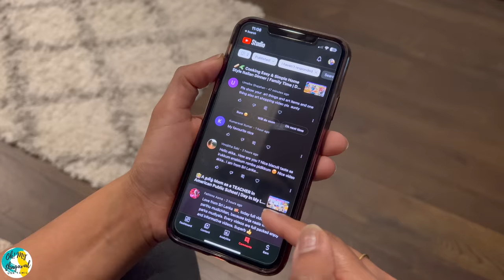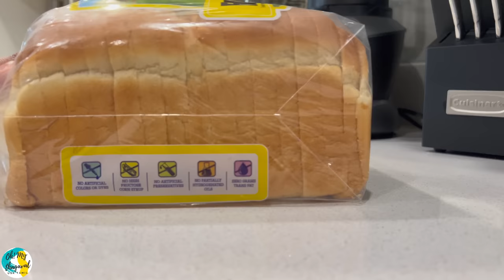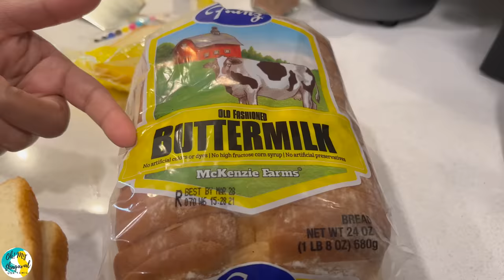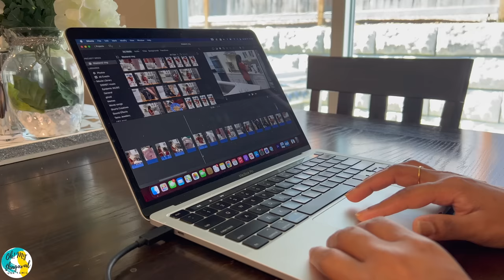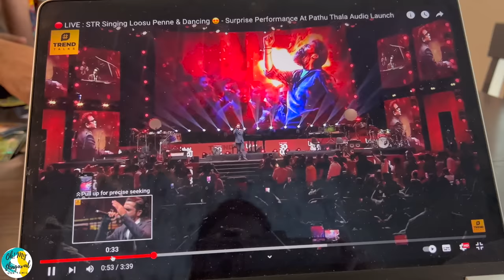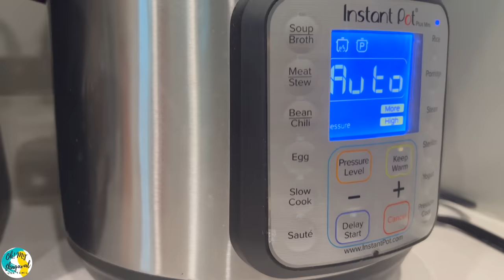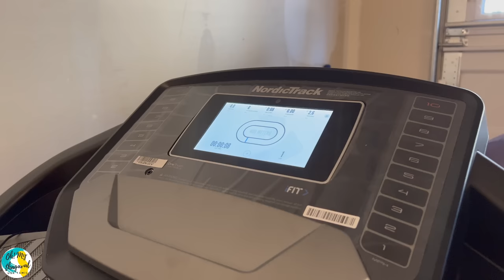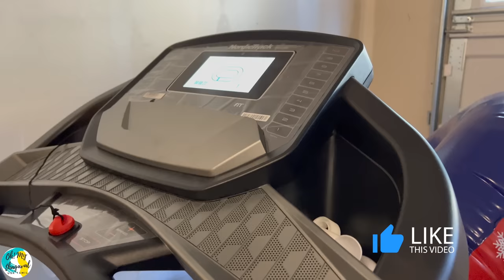Bombay Style EGG TAWA Pulao | Realistic Day in My Life | Weekend Routine | Cooking | USA Tamil VLOG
In this ( USA Tamil VLOG) Bombay style egg tawa pulao, you'll get to see what it's like to live a realistic day in my life. From cooking breakfast to making lunch, this video will give you a glimpse into my weekend routine. If you're like me and love food, then you'll love this video! In this cooking tutorial, you'll learn how to make Bombay style egg tawa pulao, a delicious Indian dish. This recipe is easy to follow and will give you a realistic look at what it's like to live a day in my life. I'll be showcasing a typical busy weekend day in my life, including cooking breakfast, lunch and dinner, as well as showing you how to make this delicious pulao dish.This video is a great way to learn more about the cuisine and the culture of India. Enjoy this USA Tamil VLOG!

My Picks：
1.  230 LED 2200LM Led Solar Motion Sensor Light -$14.39
2.  1pc Solar Lights Outdoor -$5.49
3.  100 LEDs Solar Wall Lamp Solar Lights -$5.49
4.  Car Seat Gap Organizer -$4.49
5.  Large Vegetable Y Prep Peeler -$0.29
6.  1pc Spiral Screw -$0.69
7.  1pc Stainless Steel Egg Separator -$0.19
8.  Waterproof Tablecloth 53.9*70.8in -$3.59
9.   Stainless Steel Long-handled Spoons  -$1.99
10.  5pcs Coconut Cartoon Graphic Gift Bag -$0.59
11.  1pc New Electric Cleaning Brush -$14.49
12.  Golden Abstract Sitting Sculpture -$2.99
13.  1pc/2pcs Artificial Rose Bouquets -$3.59
14.  2 Bundles Of Artificial Flowers -$3.39

இந்த (அமெரிக்கா தமிழ் VLOG) பாம்பே ஸ்டைல் ​​முட்டை தவா புலாவில், என் வாழ்க்கையில் ஒரு யதார்த்தமான நாளை வாழ்வது எப்படி இருக்கும் என்பதை நீங்கள் பார்க்கலாம். காலை உணவு சமைப்பதில் இருந்து மதிய உணவு தயாரிப்பது வரை, இந்த வீடியோ எனது வாரயிறுதி வழக்கத்தைப் பற்றிய ஒரு பார்வையை உங்களுக்கு வழங்கும். நீங்கள் என்னைப் போலவும், உணவை விரும்புபவர்களாகவும் இருந்தால், இந்த வீடியோவை நீங்கள் விரும்புவீர்கள்! இந்த சமையல் டுடோரியலில், பாம்பே ஸ்டைல் ​​​​எக் தவா புலாவ், ஒரு சுவையான இந்திய டிஷ் செய்வது எப்படி என்பதை நீங்கள் கற்றுக் கொள்வீர்கள். இந்த செய்முறையைப் பின்பற்றுவது எளிதானது மற்றும் எனது வாழ்க்கையில் ஒரு நாள் வாழ்வது எப்படி இருக்கும் என்பதைப் பற்றிய யதார்த்தமான தோற்றத்தை உங்களுக்கு வழங்கும். காலை உணவு, மதிய உணவு மற்றும் இரவு உணவு சமைப்பது உட்பட எனது வாழ்க்கையில் ஒரு வழக்கமான வார இறுதி நாளைக் காண்பிப்பேன், மேலும் இந்த சுவையான புலாவ் உணவை எப்படி செய்வது என்று உங்களுக்குக் காட்டுகிறேன். இந்த வீடியோ உணவு மற்றும் கலாச்சாரத்தைப் பற்றி மேலும் அறிய சிறந்த வழியாகும். இந்தியாவின். இந்த USA தமிழ் VLOGஐ கண்டு மகிழுங்கள்!